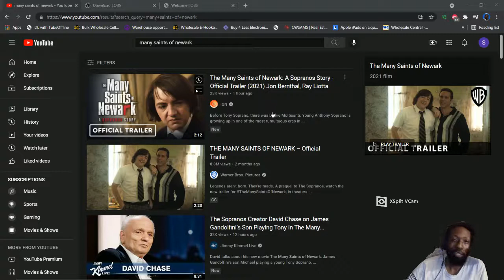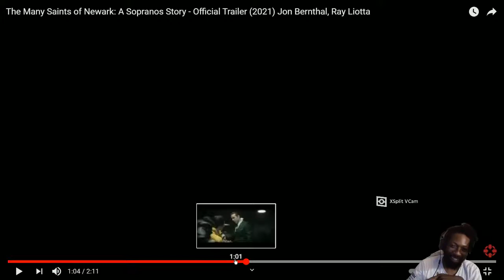The Many Saints of Newark - Official Trailer (2021) Jon Bernthal, Ray Liotta- SYnc reaction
Reacting to the The Many Saints of Newark: A Sopranos Story - Official Trailer (2021) Jon Bernthal, Ray Liotta